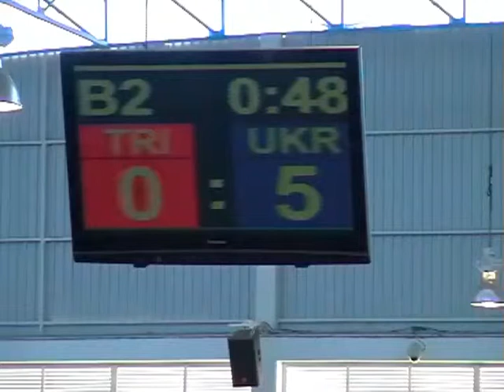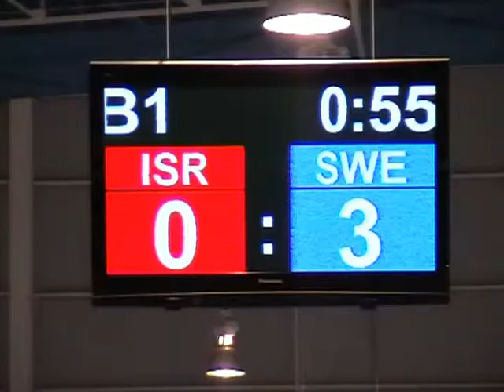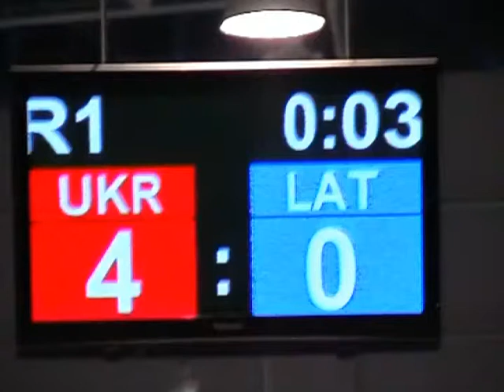Украинцы на чемпионате мира среди Юниоров 2008 Часть 6